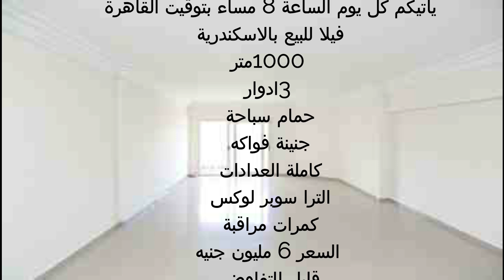فيلا رووعة للبيع بالاسكندرية 1000متر 3 ادوار حمام سباحة خطوات للبحر الترا سوبر لوكس 01003469927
فيلا رووعة للبيع بالاسكندرية 1000متر 3 ادوار حمام سباحة خطوات للبحر الترا سوبر لوكس
اعلانات شقق للبيع
شقق
فيلل للبيع في الاسكندرية
فيلل للبيع في الاسكندريه 2024
شقه للبيع